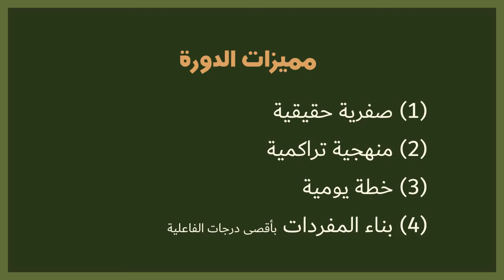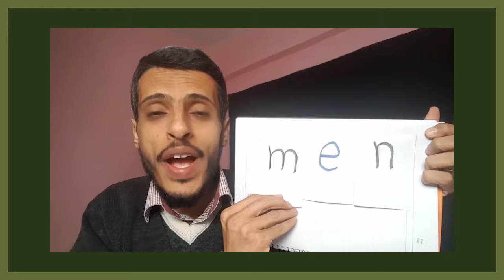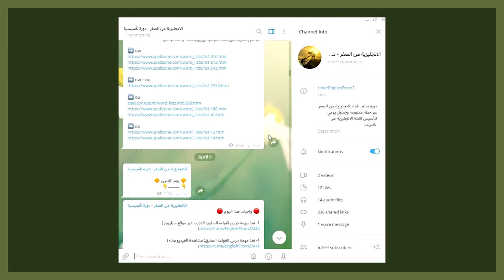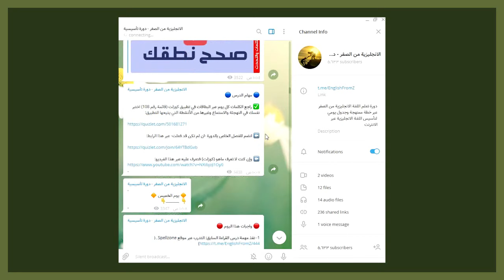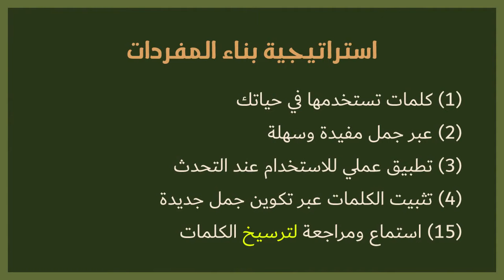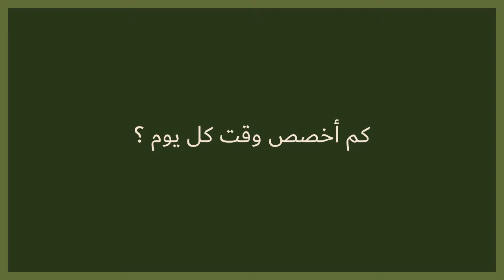لهذه الأسباب تعتبر من أقوى دورات تعليم الانجليزية من الصفر في اليوتيوب بفضل الله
دورة الانجليزية من الصفر هي دورة تراكمية ممنهجة تحتوي من 80 درس فيديو ضمن خطة مكتملة المهام والواجبات وجدول يومي يأخذ بيدك خطوة بخطوة لتطوير اللغة الانجليزية لديك من الصفر حتى المستوى الثاني.

حاليا الطريقة الوحيدة لمتابعة الخطة هي هذه القناة في التليجرام، حمل تطبيق التليجرام واشترك في القناة

ولمن يريد التعلم عبر مسارات الدورة بشكل منفصل دون السير وفق الخطة، كل اسبوع ثلاثة دروس وملحق كما وضحناه.

ولمن مستواهم فوق الصفر، يرجى الاشتراك في المستوى الثاني والمتابعة عبر هذه القناة:

تعلم الانجليزية من الصفر - دورة لغة انجليزية - كورس الانجليزية - تعليم الانجليزية - انجليزي من الزيرو - تعليم لغة انقليزية - لغة انكليزيه - دورة لغة انقليزيه